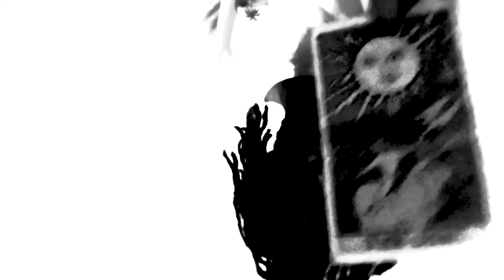⚪️Fire 🜂 Sagittarius ♐︎ Moon ☽ waining in Cancer ♋︎, Sun ☉ in Cancer ♋︎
Dates: November 23rd - December 21st
symbol: The Archer
Duality: Active
Element: Fire 🜂
Modality/quality: Mutable
Ruling planet: Jupiter
Ruling House: 9th ruling travel and spirituality
Tarot card: Temperance